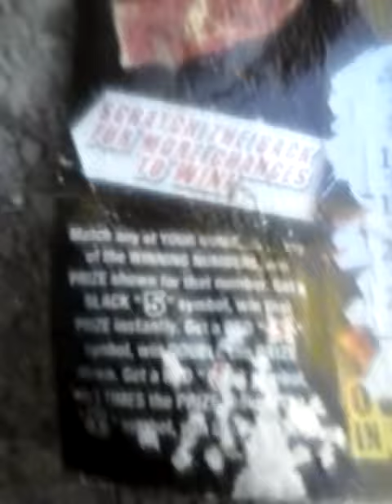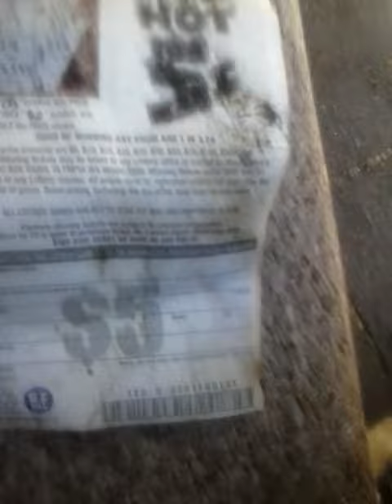55555 Washington state lottery scratch ticket�2013